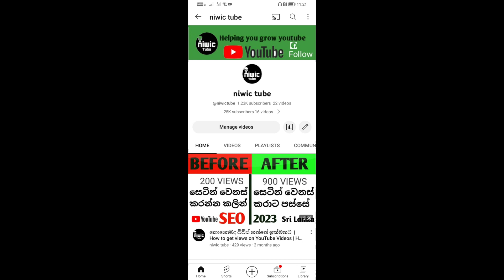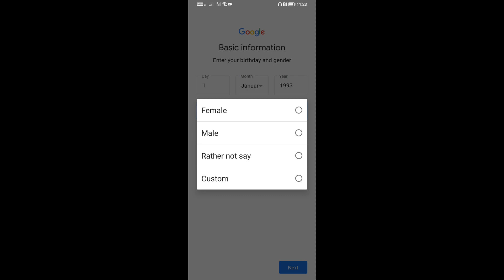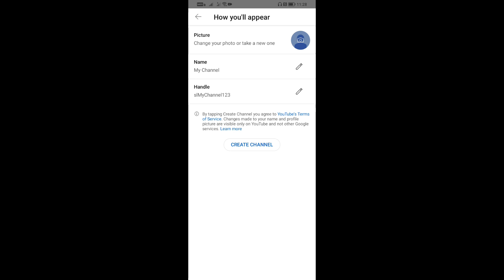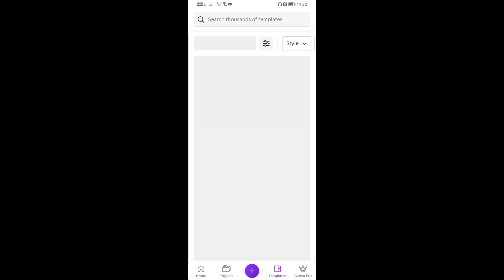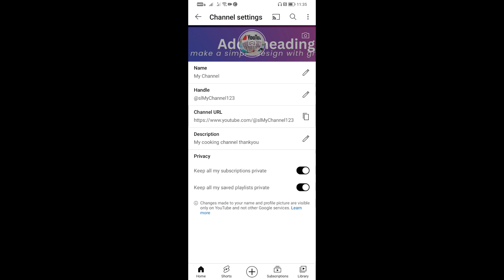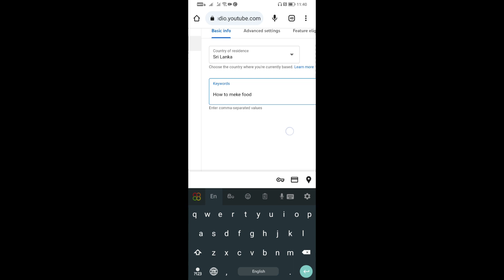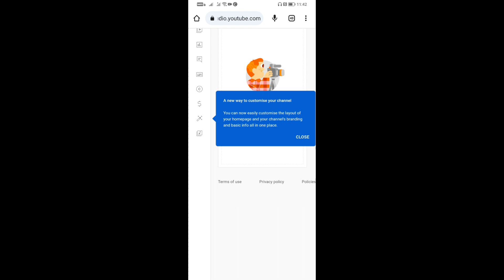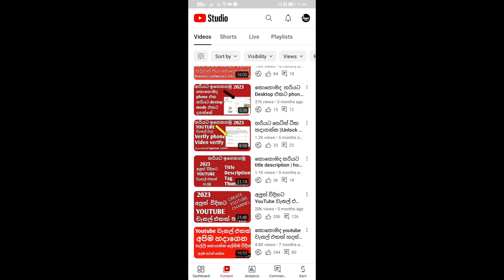පොන් එකෙන් යුටියුබ් චනල් එකක් හදමු |how to create Youtube channel in mobile sinhala|2023|sri lanka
පොන් එකෙන් ඉතාමත් සරලව ම යුටියුබ් චනල් එකක් හදාගන්න විදිය විදිය මම අද අද ඔයාලට  කියලා දෙනවා හරියට මම කියන දේ බලාගෙන ඒ විදිහටම කරන්න